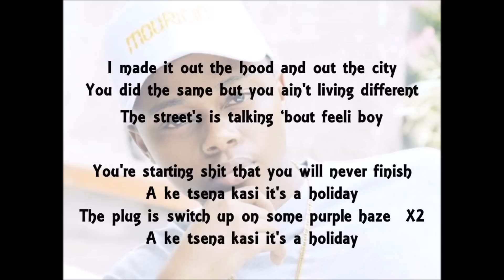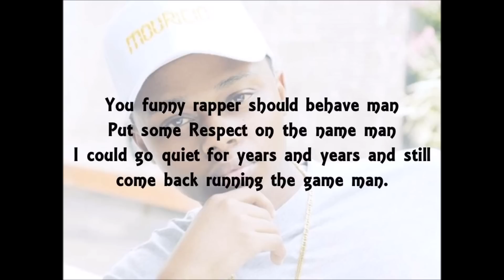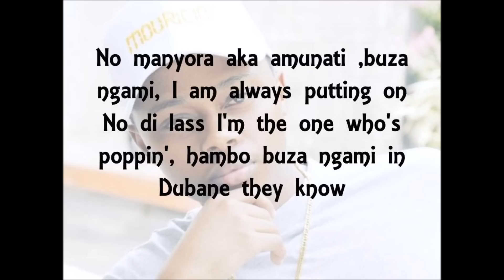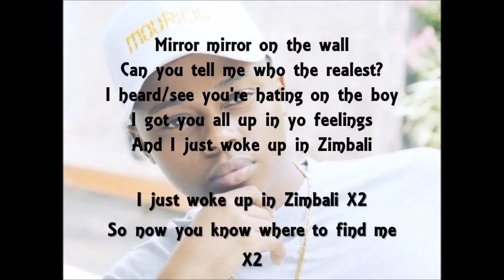Zimbali Lyrics: A Reece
Zimbali Lyrics Now Available.
Your Feedback Will Be Much Appreciated, Use The Comment Section.